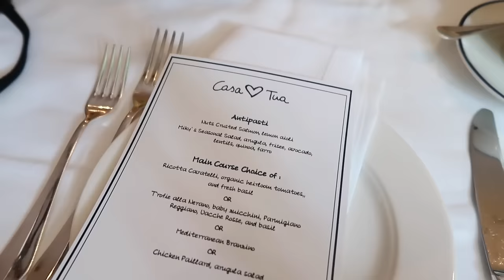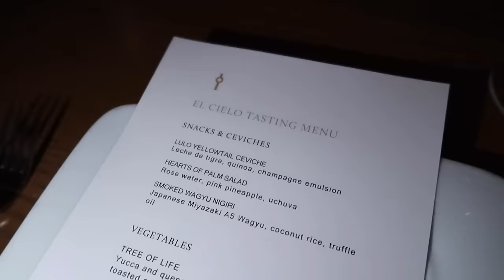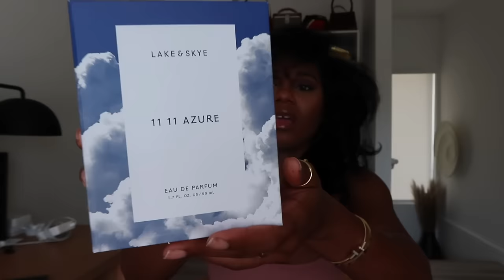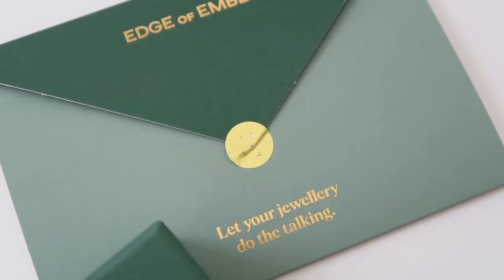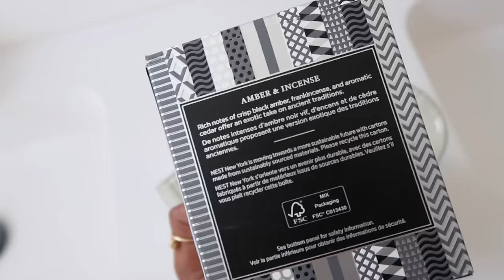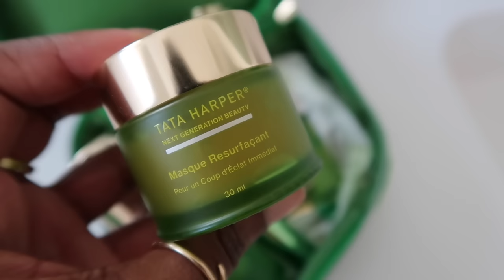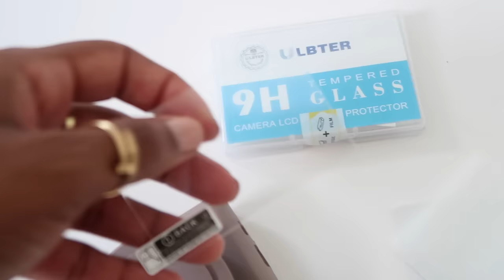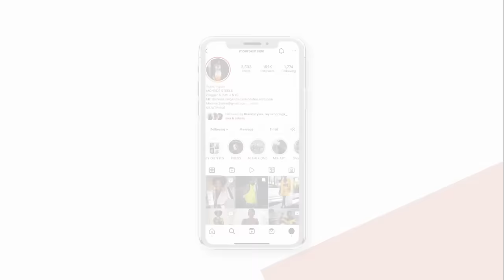LIFE IN MIAMI VLOG! Holiday Dress Haul, New Hair Refresh, Holiday Gift Unboxings & Clean Beauty ❤︎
NESPRESSO COFFEE MAKER

COOL MUGS * TUMBLERS
Tiffany & Co Coffee Mugs
Dior Mugs
Bloomingdales Coffee Mug

VERONICA BEARD LOOK 1
YSL Clutch
Marce De Vincenzo Sandals
Oscar De La Renta Earrings

VERONICA BEARD LOOK 2
Dior Bag
Tom Ford Sandals

OUTFIT FOR LUNCH WITH TATA HARPER
Karenbritchick x Amazon the Drop Skirt (DROPPING TOMORROW NOVEMBER 16th)
Chanel Pearl Mules
Fendi Baguette
JLO Promise Perfume

YSL Clutch
YSL Mesh Pumps
Fenty MVP Lip
Mugler Angel Elixer Fragrance

MAKEUP
Beauty Counter Skin Twin Foundation
Rose Inc Concealer
Laura Mercier Powder

NEST CANDLES & DIFFUSERS

TATA HARPER SKINCARE